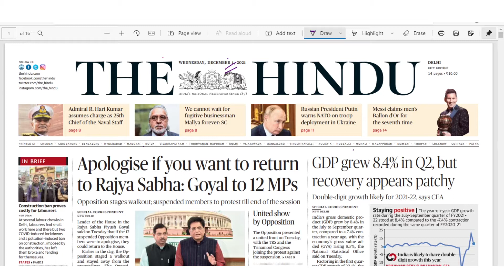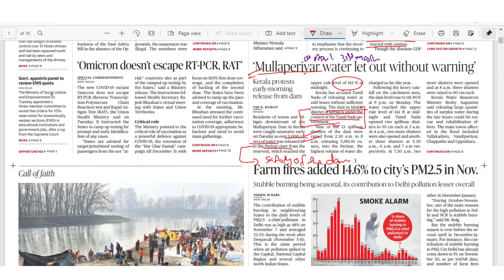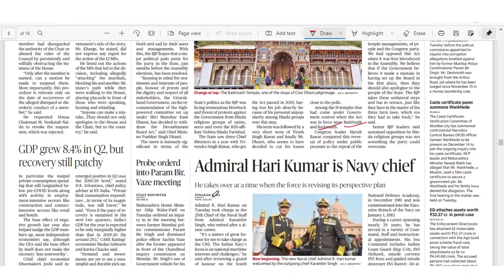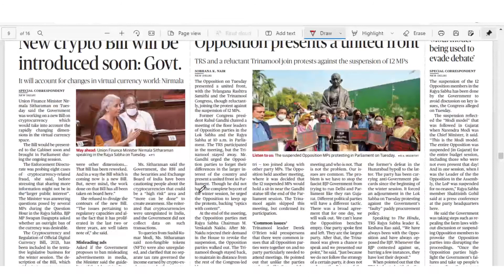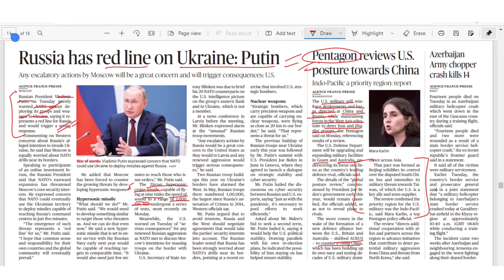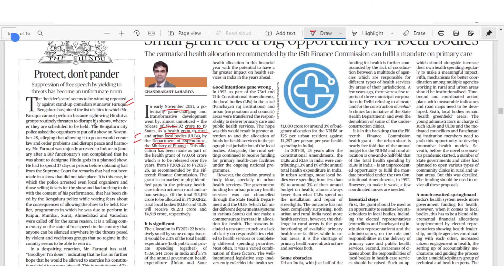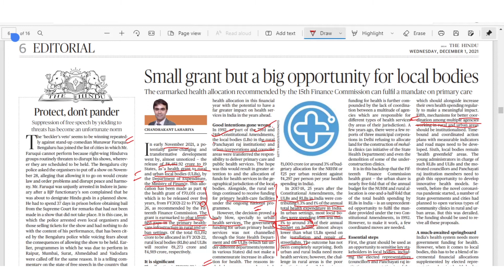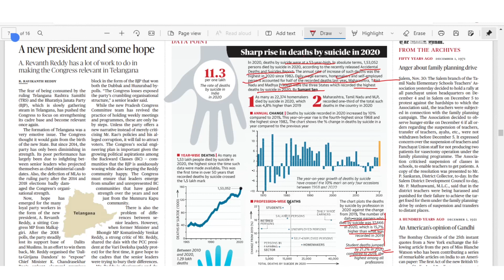THE HINDU | Daily Newspaper Analysis by Gautam Dixit | 01-12-2021 | Manu Law Classes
This video discusses the important news from 'The Hindu' edition of 01/12/21 such as SAFAR,  Core sectors, Char Dham Yatra, Ballon d'Or award, etc. important for CLAT, AILET and Other Law Entrance Exams.